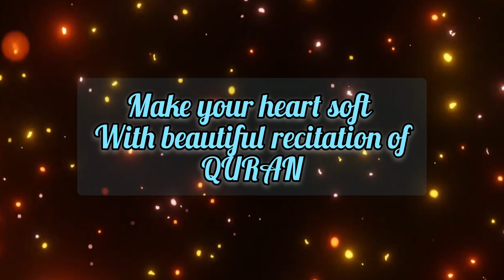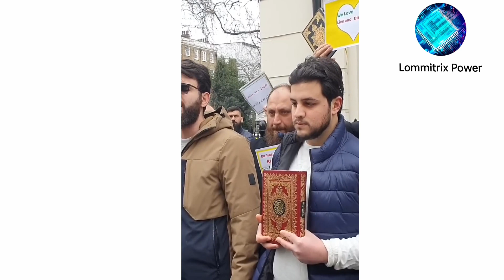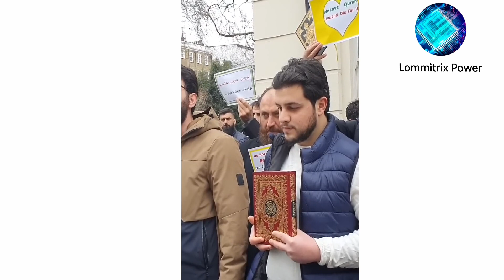beautiful recitation of QURAN | UK Muslims to the Swedish Embassy for the protest Quran burner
Islam is the fastest growing religion in the world because it makes sense to people that's why people out of their own will convert to Islam (the force conversion in Islam is explicitly prohibited but if anyone does that's wrong and is against the QUR'AN) the correct word is revert because Islamically every child is born as in Fitra i.e as Muslim (submitting to the will of God almighty Who whom we call Allah in Arabic language) and this almighty has sent many revelation and guidance for the humanity through most trustworthy chosen men whom we call prophets and messengers to teach those revelation and guidance but the previous scripture were changed by the people and it happened all the time because it wasn't meant to be preserved because Allah would have send another prophet until the last prophet how everything has an end similarly this has an end and that is the final prophet and messenger and the final revelation guidance for the humanity is the Qur'an and this is promised by Allah to be preserved until end time.